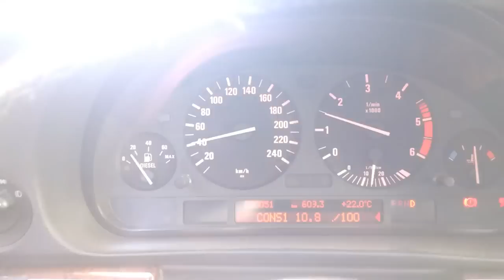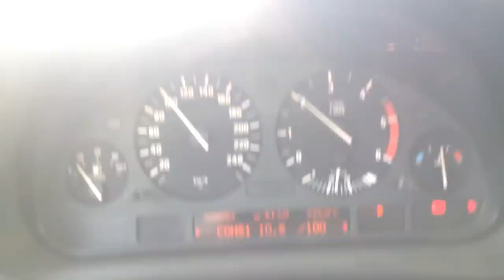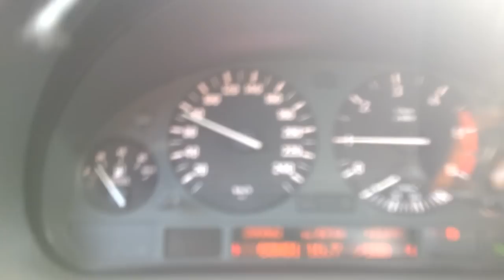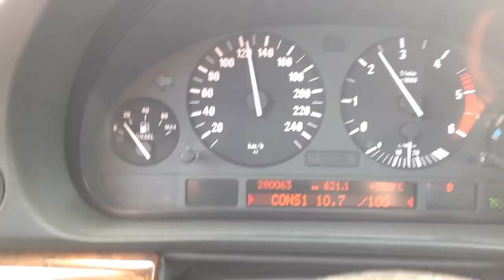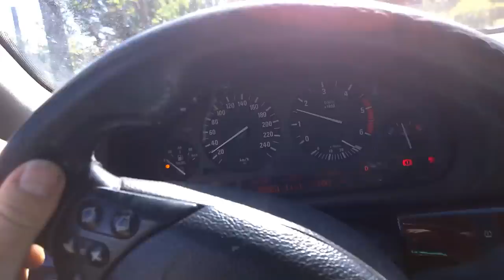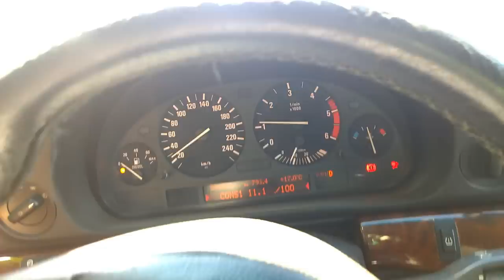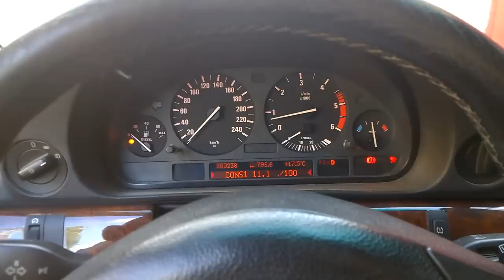162 ПОЛОМКА BMW 730d E-38